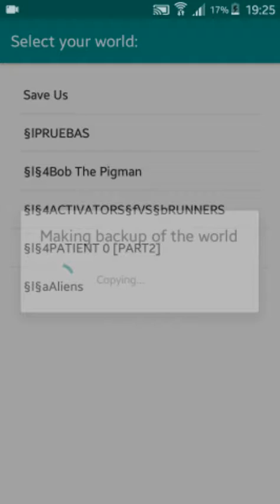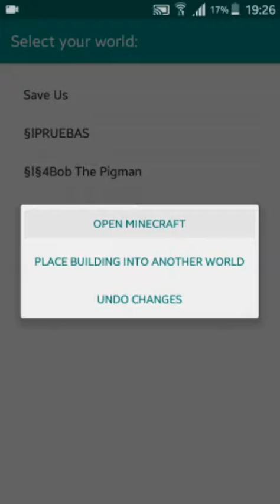Minecraft PE-Como Pegar Construcciones En Tus Mundos-Tutorial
con esta app te ahorraras mucho trabajo en construir tus mapas o mundos 7u7

Puedes Descargarla de Play Store(Buildings For Minecraft PE), o desde esta apk